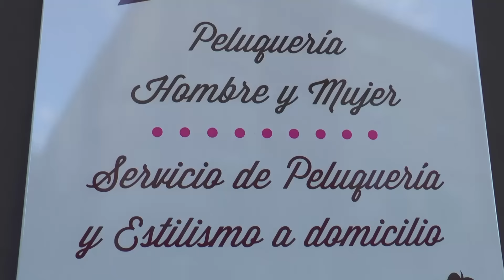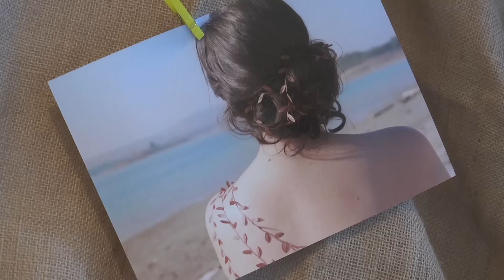La Comarca.tv - Inauguración Peluquería El Tocador de María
El Tocador de María inauguró el miércoles 11 de mayo su nueva peluquería donde mucho público asistió para ver las instalaciones. El Tocador de María seguirá ofreciendo su servicio a domicilio y además ahora este nuevo espacio para mujer y hombre. Muchos éxitos.